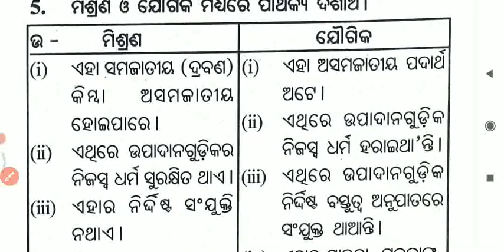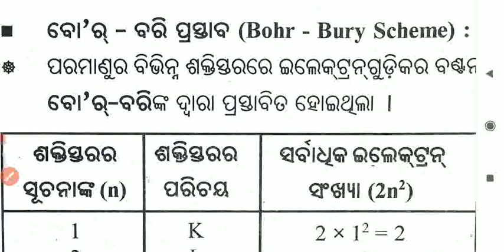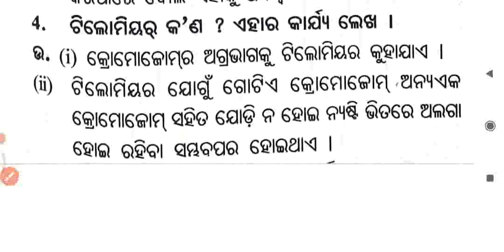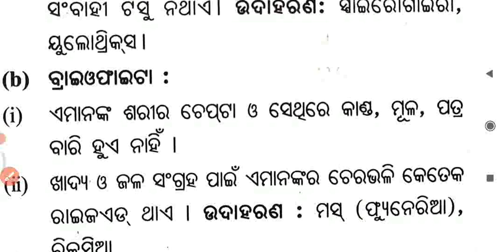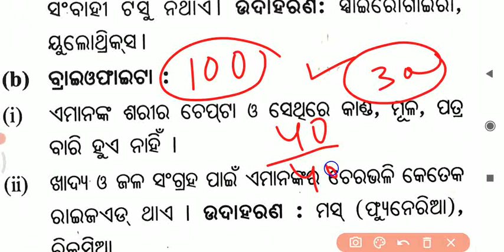Science Top 30 Subjective Question / Summative Assessment 1 / 9th Class SA1 Science